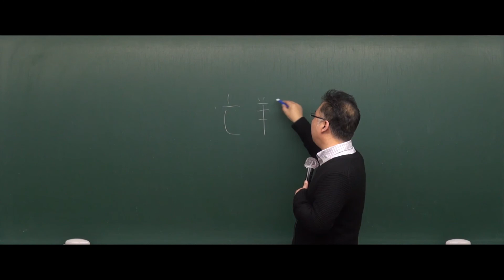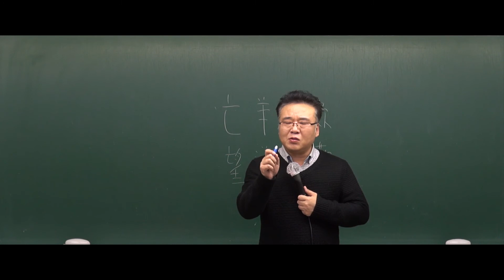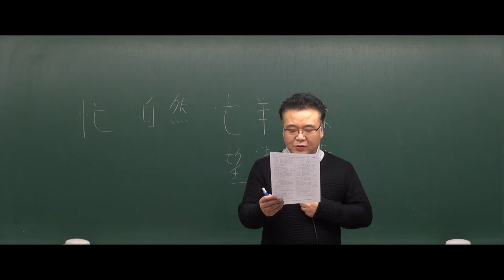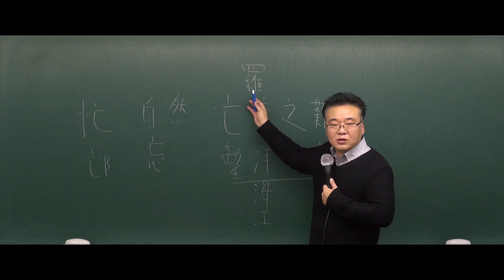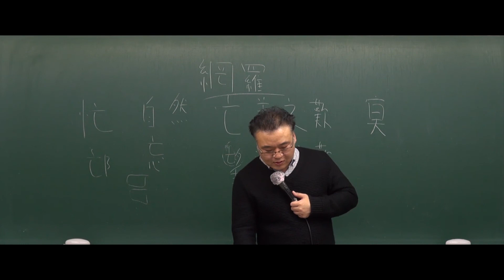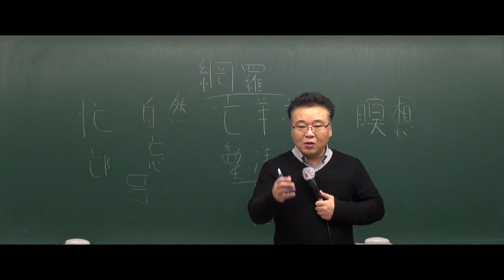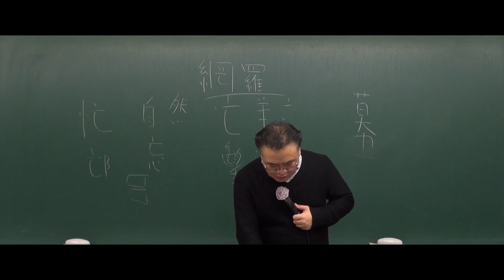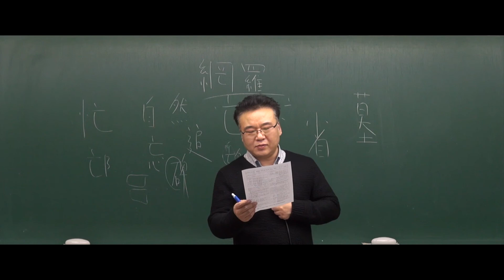[공무원국어] 2018년도 7,9급 공무원 국어(심화)-2강 한자 학습의 심화(2) [김철민]